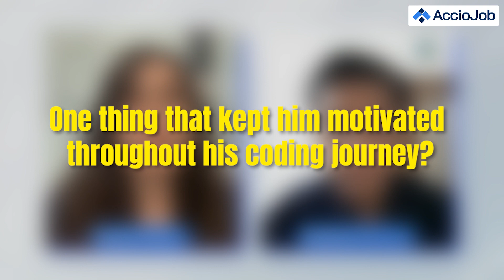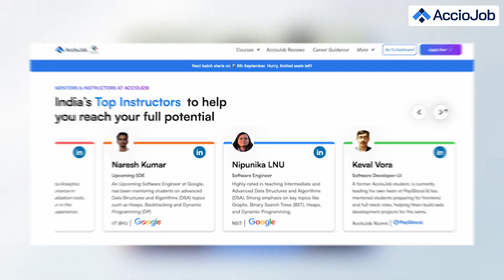Offer Letter of 12+ LPA as a Backend Developer | AccioJob Placement Review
In this student testimonial, we have Shubham with us, who recently grabbed the offer letter from Glance as a UI Developer. Shubham shares all about his coding journey being from Mechanical background, how he used to study and many more things.

Chapters:
0:00 - Preview
0:45 Brief introduction of Shubham
1:25 Reason behind learning coding?
2:59 How many companies did he sit for before Glance
4:15 One thing that kept him motivated throughout his coding journey?
5:23 What was that one thing that helped him to crack a job?
6:49 Parent's reaction
8:06 Work culture at Glance
8:36 Will he continue studying from AccioJob?

Professional Development
Skill Development
Exclusive Interview
Career Guidance
Learning from Experts
Tech Education
Success in Tech
Podcast Interview
Tech Learning Resources
AccioJob
Achieve Your Dream Job
Mastering DSA
Transformative Learning